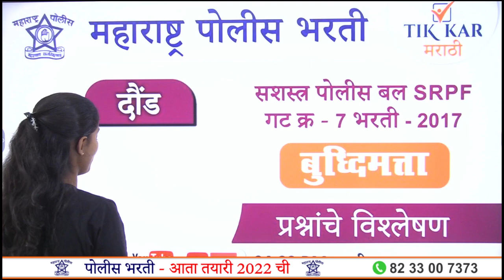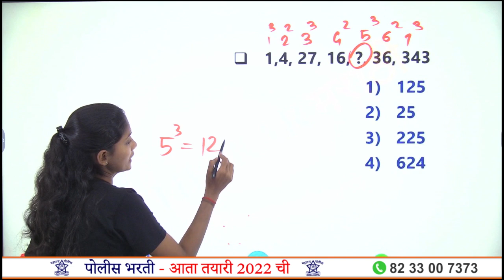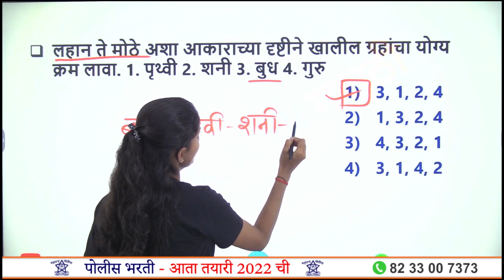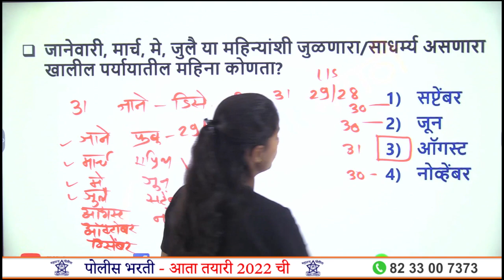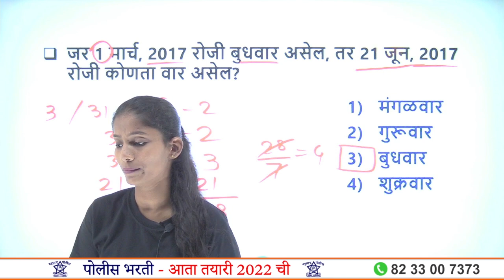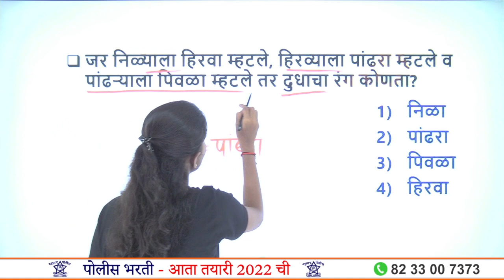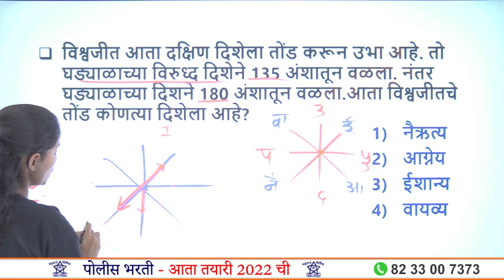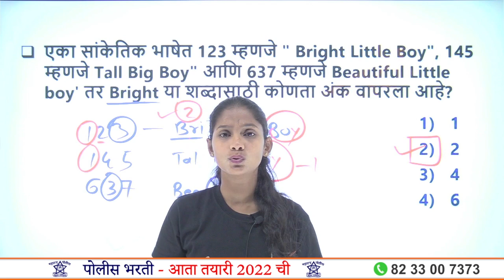दौड पोलीस भरती 2017 [ बुद्धिमत्ता PYQ] Daud Police Bharti 2017 || Buddhimatta Question Paper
Daud Police Bharti 2017 - दौड  जिल्हा पोलीस भरती 2017  || बुद्धिमत्ता  PYQ || Yavatmal Police Bharti 2017 ||  PYQ, Buddhimatta Previous Year Questions (PYQ) Paper Analysis.

|| Thanks ||